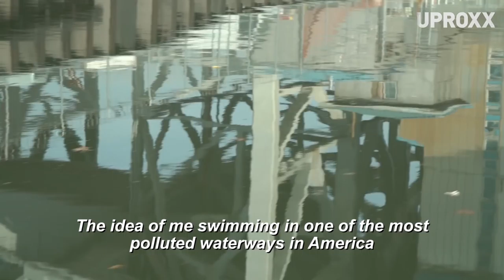Meet The Toxic Swimmer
Meet the man who swims in toxic waterways,  Christopher Swain.

As part of his mission to protect threatened waterways, Christopher Swain was the first person in history to swim the entire lengths of the Columbia, Charles, Hudson, Mohawk, and Mystic Rivers, as well as Lake Champlain, the Gowanus Canal, Newtown Creek, and large sections of the Atlantic coast of the United States.

During his swims, Swain has survived collisions with boats, 12-foot waves, lightning storms, class IV+ rapids, waterfalls, logjams, toxic blue-green algae, blood-sucking Lamprey Eels, oil slicks, raw sewage spills, Great White Shark habitat, and water laced with arsenic, cyanide, dioxin, radioactive waste, PCBs and neuro-toxic pesticides.

Click All The Links!

Come back every week for your news and entertainment fix:
UPROXX Reports
In Theory
Fandemonium